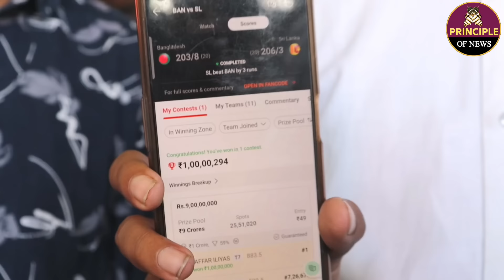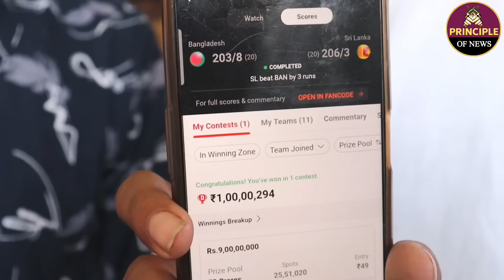Dream 11 में 49 रूपये लगाकर 1 करोड़ जीता ड्राइवर का बेटा 😱 Dream 11 Winner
Welcome to the 'Principle Of News' Channel. 'PON' shows the Latest News, Indian Politics, Interviews, Public Opinion, Viral Video, Entertainment Video, Educational News and many more.